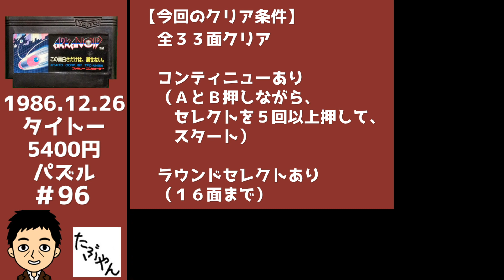アルカノイド 【ファミコン全ソフト実況】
人生の全てをファミコンに捧げてます！